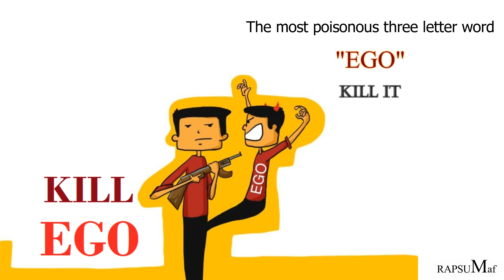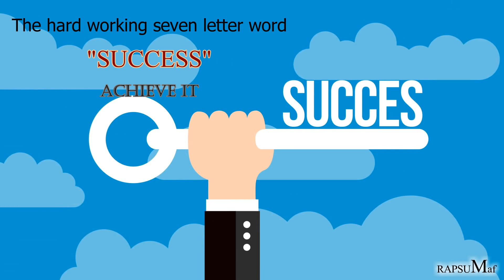10 Awesome Words - (You must know)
10 Awesome Words

As well as Fantastic also.
This words will change your mind meaning.